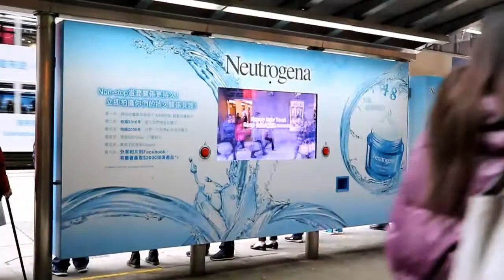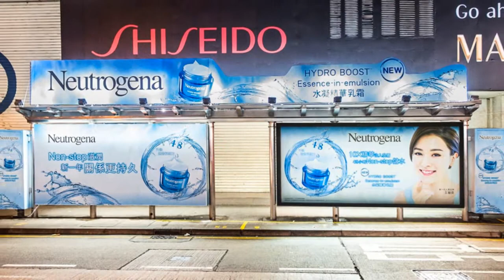Neutrogena unveils Long-Lasting Beauty Secret with HK Bus Shelter | JCDecaux Cityscape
To highlight its non-stop and long-lasting moisture power of its new HYDRO BOOST Essence-in-emulsion, Neutrogena engaged passersby with an interactive game at one of the busiest Bus Shelters in front of SOGO in Causeway Bay.

Passersby were invited to take photo in front of the built-in camera on the creative panel. The photo will show their current appearance and what they would look like 40 years later. They can download the photo and get the discount coupon by scanning the QR code. Sharing the photo on Facebook, passersby can get a chance to win a big prize.